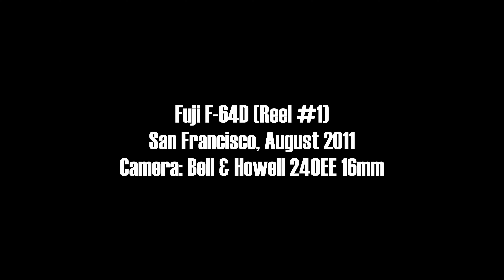Fuji F-64D (Reel #1 - San Francisco 2011)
Special thanx to The Negative Image for a spectacular transfer!

This is part of a huge transfer of both Super-8 and 16mm negative footage I have lying around the house. As the title indicates, this was shot in 2011 during two trips to California.

This was shot during the first part in San Francisco, using a Bell & Howell 240EE 16mm cam. I was still very new at shooting with it, and I'm genuinely surprised it came out as well as it did.

Film Stock: Fuji F-64D
Camera: Bell & Howell 240EE 16mm
6.5K Transfer by The Negative Image